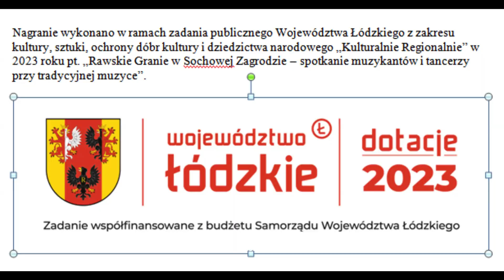2023 11 30 Bobrowiec 2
Grają: Jan Kępa (z Bobrowca) – skrzypce oraz Władysław Chaber (z Bobrowca) – basy trzystrunowe (basy wykonane w 2015 roku przez pana Piotra Sikorę z Kuźnicy – radomskie, ludowego lutnika i skrzypka). Skrzypce z archiwum Fundacji „Żywa Tradycja” (Jacobus Stainer in Absem 17-1968. Made in Czechosłowacja 033).